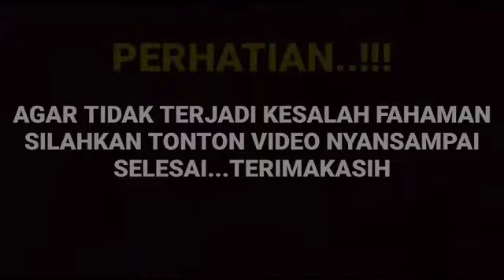Mengejutkan fakta terkuak pagi ini ternyata inilah ungkapan bahagia Arya saloka saat bersama istri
__SEKIAN & TERIMAKASIH___